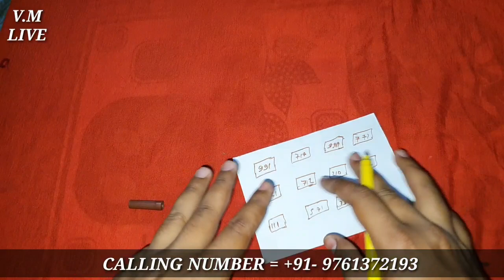चुपचाप नाम लिखकर चोराहे पर रखदो दो लोग एक दूसरे से अलग हो जाएंगे,दो लोगो को अलग करें घर बैठे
कागज पर नाम लिखकर चोराहे पर फेकदो दो लोग एक दूसरे से हमेशा के लिए अलग हो जाएंगे